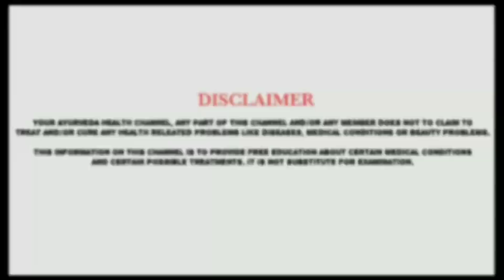दाद खाज खुजली 7 दिन में जड़ से खत्म कर देगा | fungal infection treatment at home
daad Khaj khujli dad khaj khujli treatment in hindi, daad khaj khujli ke upay, fungal infection treatment at home, dad khaj khujli ki dawa, daad khaj khujli ke gharelu nuskhe, fungal infection tips in hindi, dad khaj